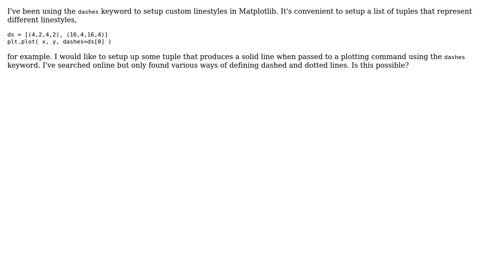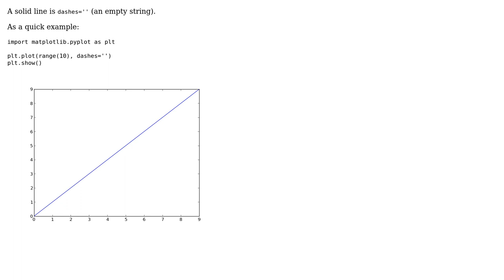Setting a solid line using dashes keyword argument in matplotlib?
With thanks & praise to God, and with thanks to the many people who have made this project possible! | Content (except music & images) licensed under CC BY-SA | Music | Images & others | With thanks to user Joe Kington user Gabriel and the Stack Exchange Network Trademarks are property of their respective owners. You are responsible for your own actions.